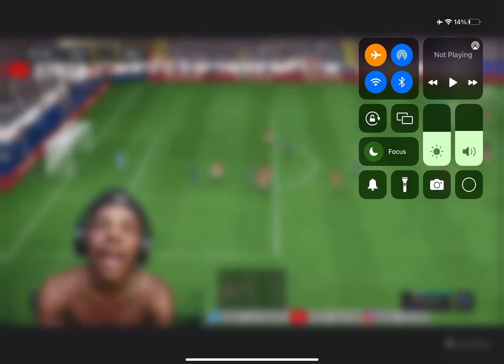Ishowspeed being sigma